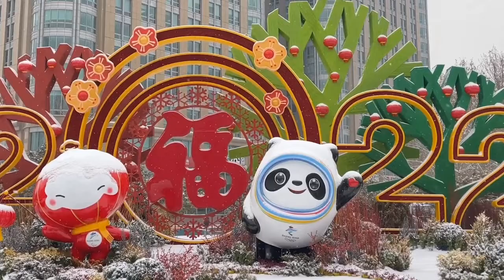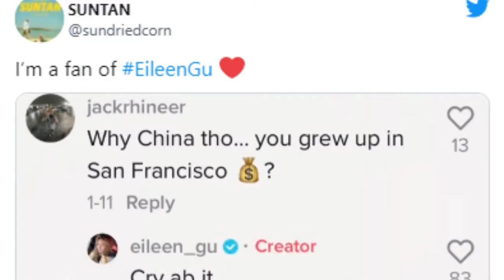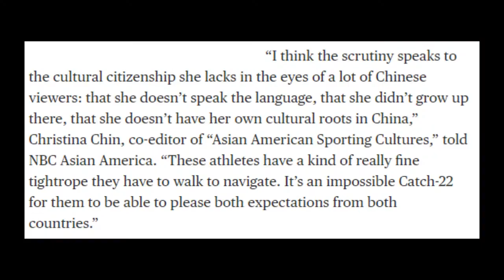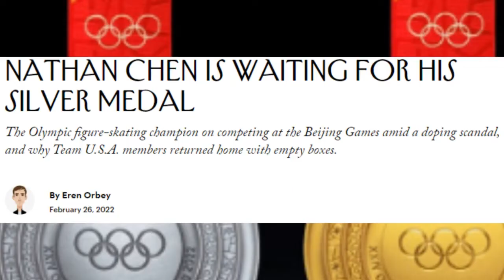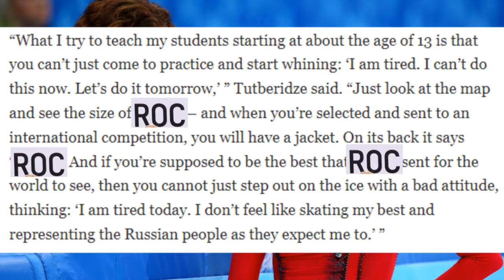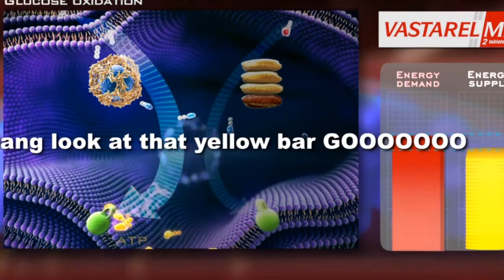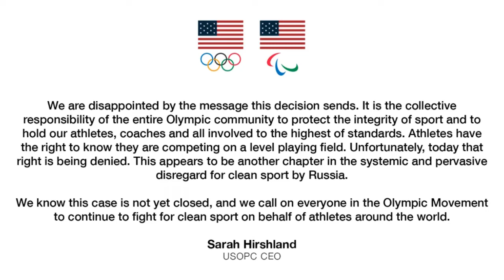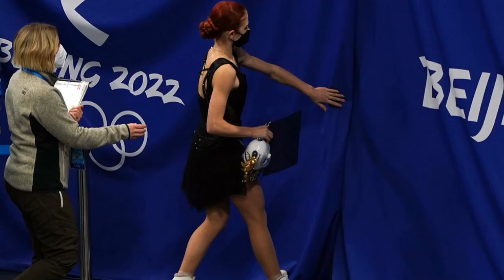Worst. Olympics. Ever. - The Beijing 2022 Winter Olympics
Honestly, I don't usually follow the Olympic games too much, but this past Winter Games held in Beijing has been a complete whirlwind of mess and controversy that it is just too wild to ignore. So I got pretty fixated on it and had to make a little video of somewhat explaining the key topics surrounding these games.

The fake snow used in Beijing (the first time ever for the games to be completely made with fake snow!) and Olympic size climate acceleration, to China's star Chinese American Eileen Gu, of Zhu Yi in figure skating, and Nathan Chen (American Team) also being a highlighted Chinese American participating. It was also Shaun White's last Olympics, and the snowboarder will now retire and athletes like Ayumu Hirano will make a legacy.

The main controversy of course is the one of the Russian doping situation that has figure skater and prodigy Kamila Valieva in the middle of it after testing positive for a banned heart substance. Kamila Valieva was cleared to compete, questions and concerns have been raised, and looking into her story and that of the other Russian girls (representing ROC) under the controversial coach Eteri Tutberidze. Kamila Valieva placed fourth in her free skate after four falls, her teammate Alexandra Trusova broke down after winning silver despite her impressive routine that included five quads. These Olympic games were sad to watch.